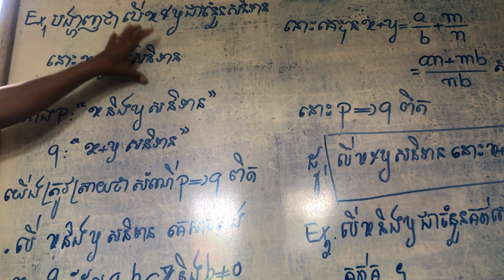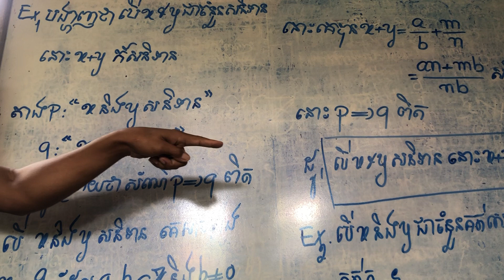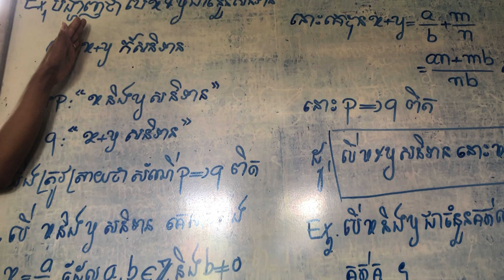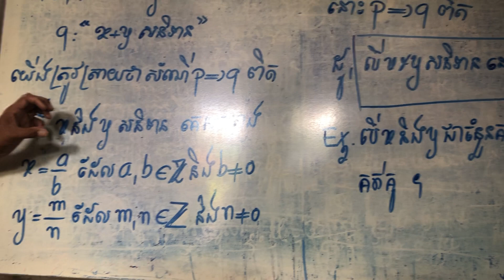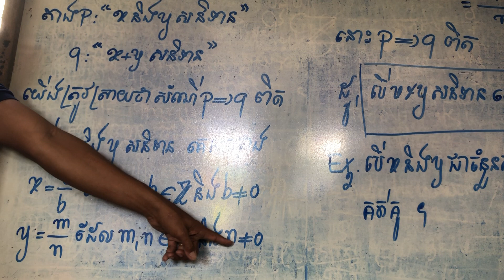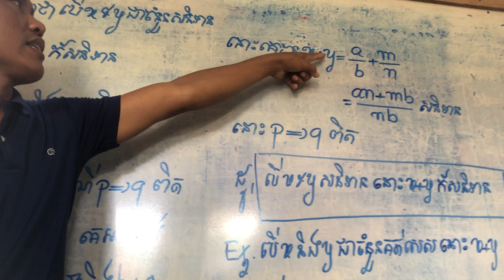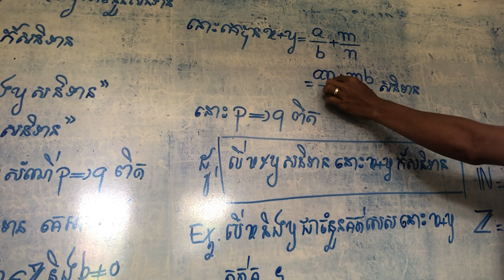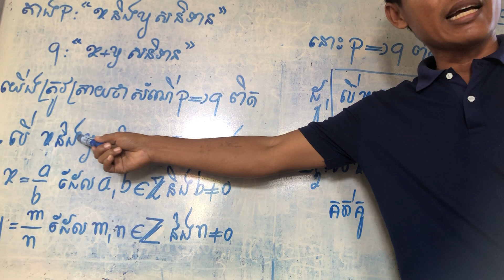18 November 2022